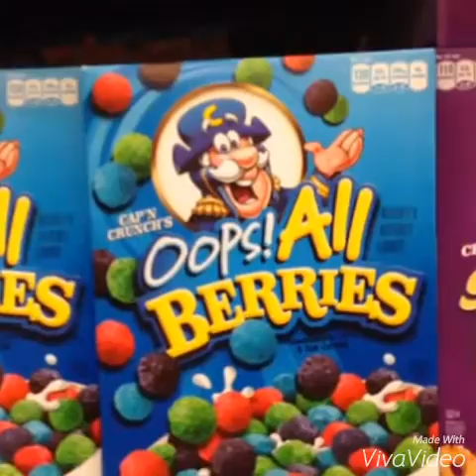Scrumps' 2015 Vine Compilation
A small collection of my vines from this past year!